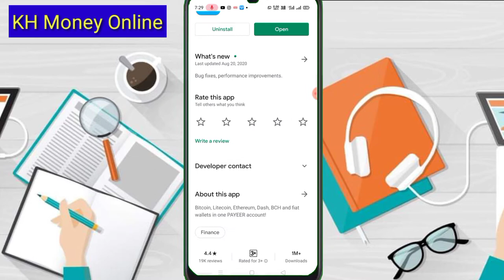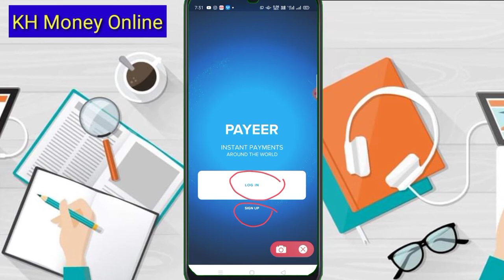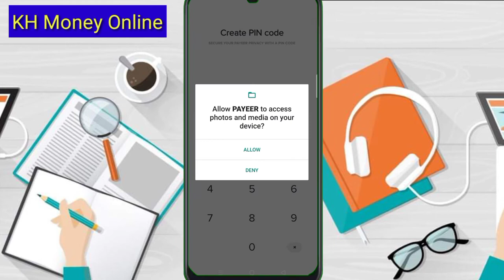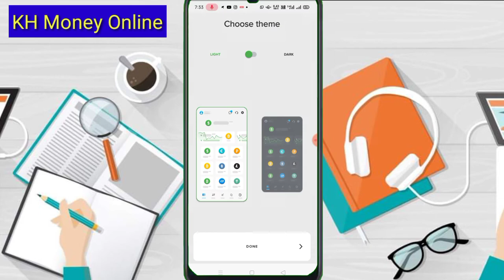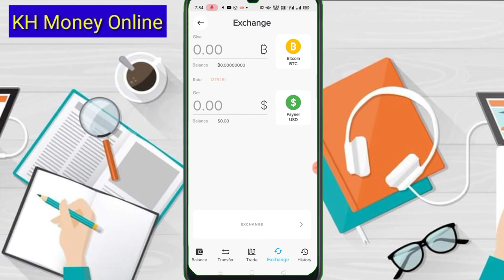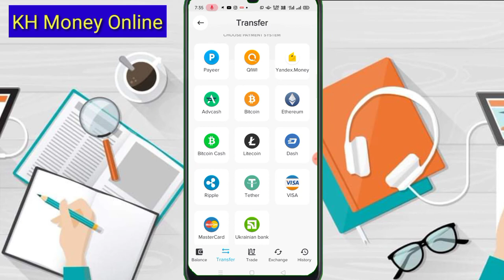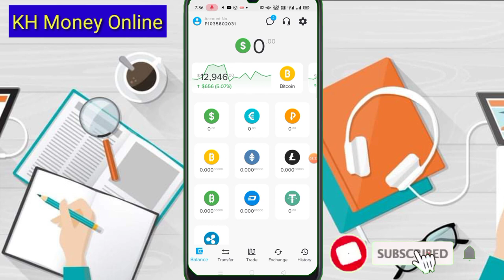របៀបបង្កើតកាបូបលុយOnilne Payeer សំរាប់ទុកដកលុយ Game Onilne / how to Create Payeer Onilne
▶️ នៅក្នុងវិដេអូនេះ ញុមចង់បង្ហាញរបៀបបង្កើតកាបូបលុយOnilne Payeer សំរាប់ទុកដកលុយ Game Onilne / how to Create Payeer  Onilne  ។ 📶[ KH  Money Online ]▶️

📲 App Link.